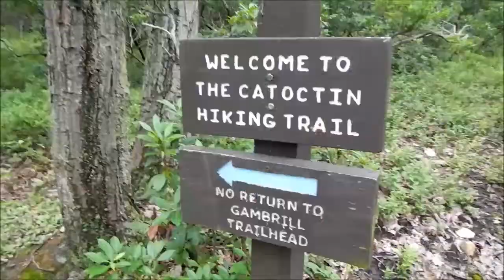The Catoctin Trail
Hiking the 22.5 miles from Gambrills State Park to Catoctin Mountain Park completing this trail. With a candid moment from my hip belt pocket!